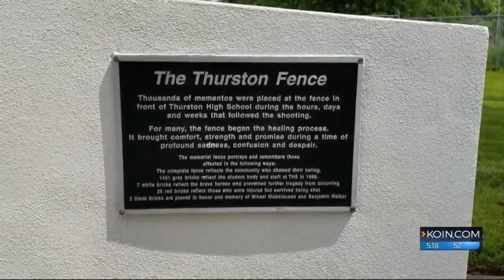Where We Live: The Thurston High School shooting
KOIN 6 News at 5 a.m.